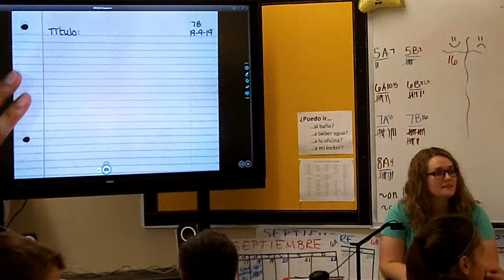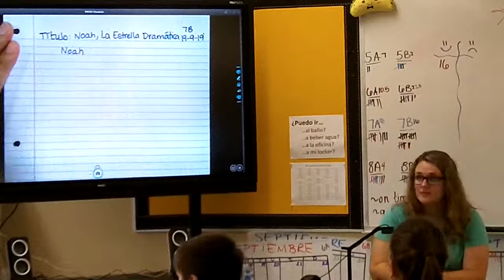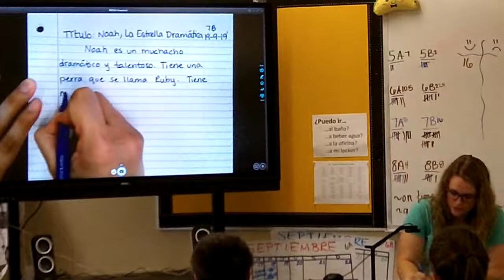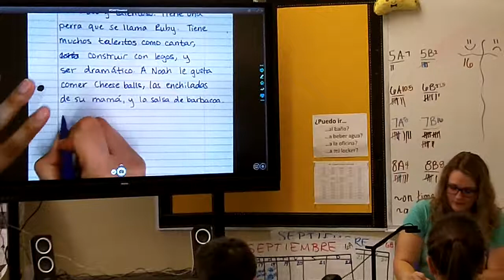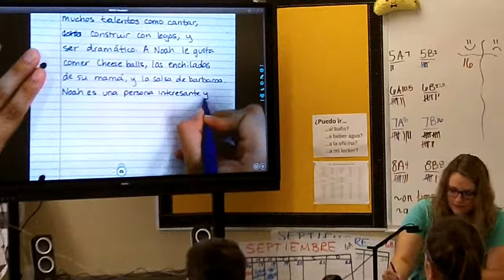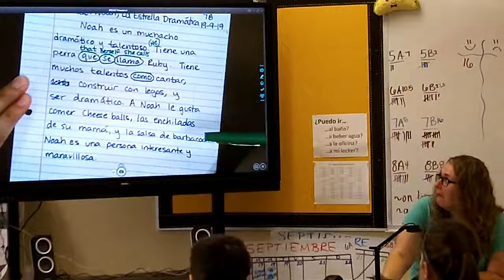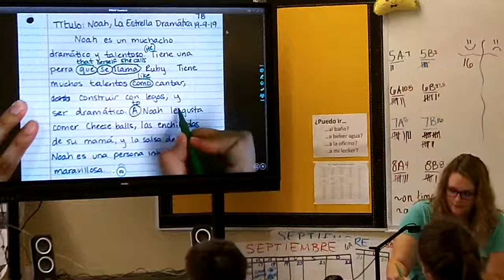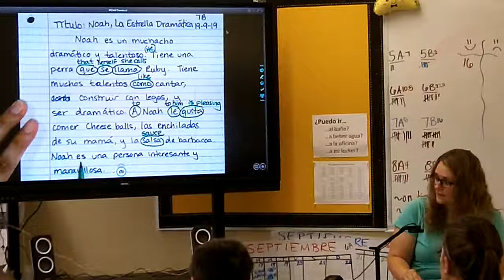CI Demo: Write & Discuss after special person interview, Reading Options 7th gr Spanish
We had done a special person interview before this in class.